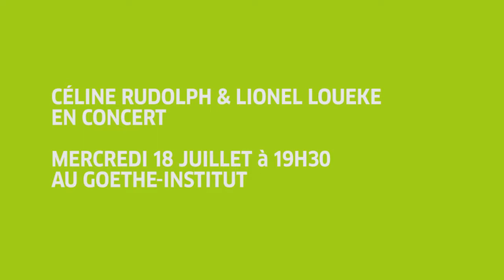Céline Rudolph et Lionel Loueke à Dakar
Céline Rudolph et Lionel Loueke vous invitent à leur concert le mercredi 18 juillet 2018 à 19h30 au Goethe-Institut Sénégal.